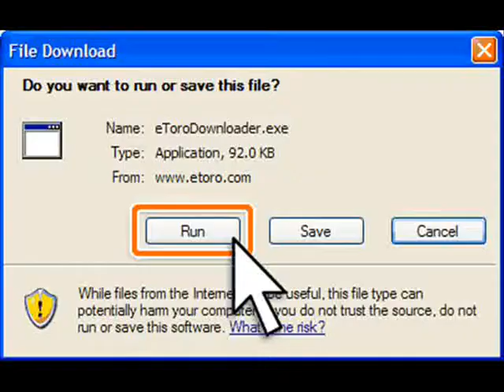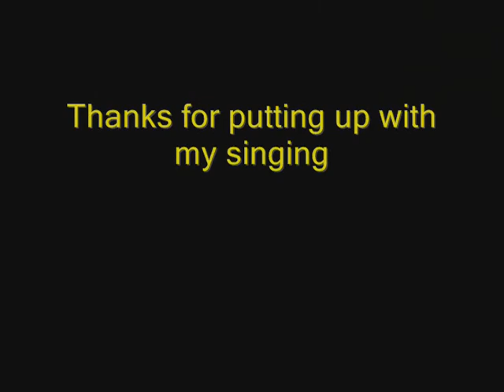Run From The Pudges by Ray Dinkins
This is a song written by Ray Dinkins about a poker game named "Pudges" and the frustration on a losing poker night.